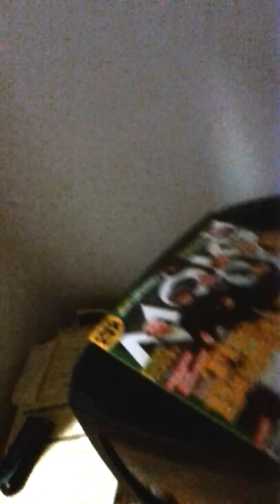Ciento Volando - Quedan de ti (Gandullas, mayo 2012)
Quedan de ti / un recuerdo hecho a mano / y una invitación...